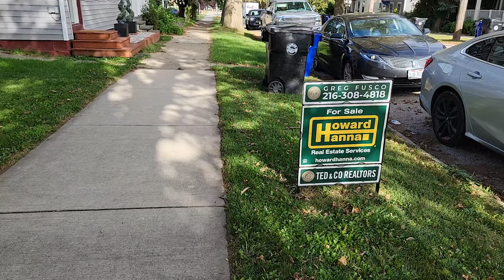Prescott National Forest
Join Sydnee and Mandy in Episode 2 of LesbiFIT Adventures as they escape the heat and head to Prescott National Forest with their furry companions, Miley and Dora. Amidst the towering pines, picturesque lakes, and mountainous landscapes, the duo takes you on a journey of self-discovery, all while enjoying a refreshing hike and picnic.

In this episode, the couple delves into the pivotal decision to sell everything they own and start anew. Unraveling the tale of building the conventional 'American Dream,' only to realize it didn't align with the LesbiFIT dream, Sydnee and Mandy share their story of taking a leap of faith into the unknown.

As they traverse the pine forest trails, the stunning views become a backdrop to a heartfelt conversation about seeking more from life. LesbiFIT Adventures Episode 2 is not just a visual feast; it's an inspiring narrative of resilience, courage, and the pursuit of a life true to oneself.

Watch as the ladies navigate the uncertainties with humor and grace, showing that sometimes the path to fulfillment requires letting go of the familiar.
00:00 Introduction
01:21 Drive Into Prescott National Forest
12:52 Arriving to Trailhead
15:33 Picnic Lunch
19:16 Bloopers